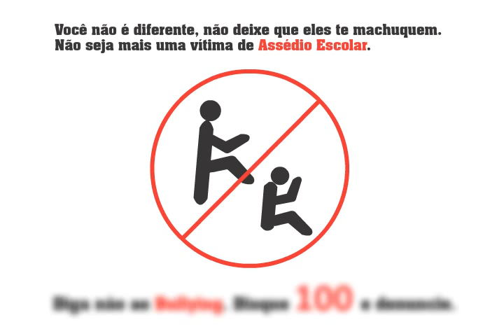Bullying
Video chamada pra o trabalho de Teoria da Comunicação.